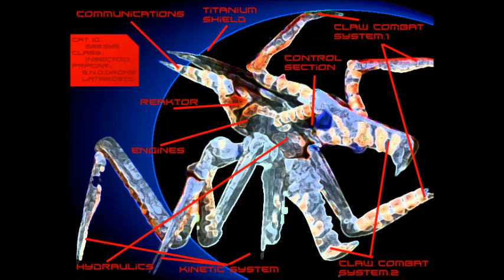Irreligios dj - Nuclear Power Irreligiosdj